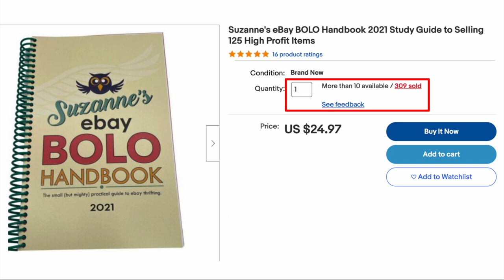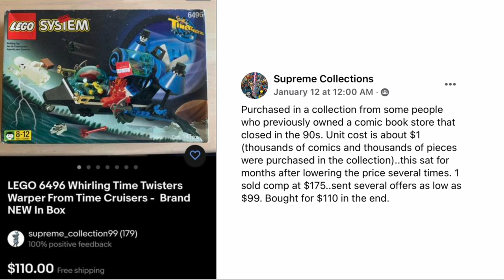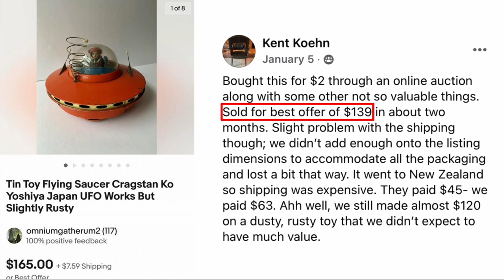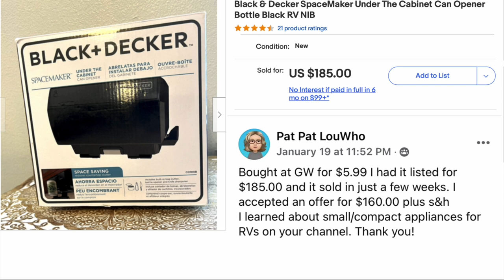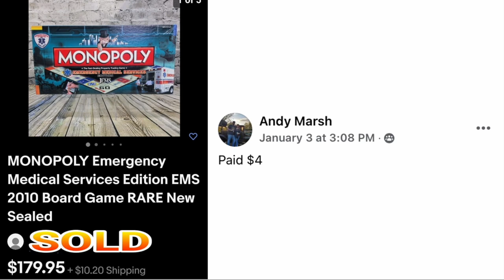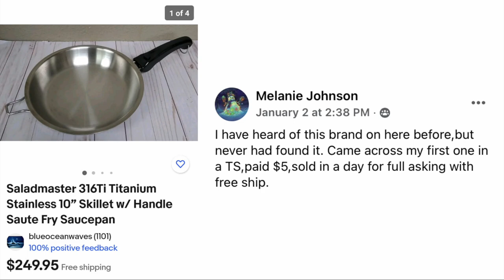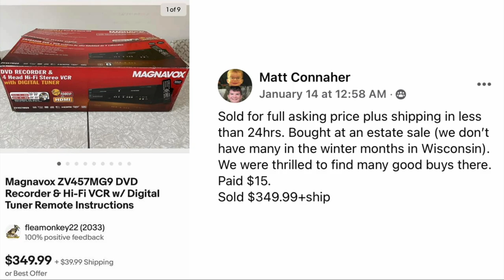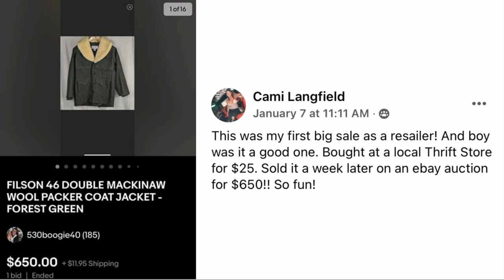eBay $100 SuperSize Sales: Creepy Trolls, Thing Found on Side of Road, Many BOLOS - Mind Blown 🤯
SUPER SIZE eBay sales that were over $100. Learn what to look for at thrift stores, garage sales, Facebook Marketplace, and estate sales that can be big money on eBay. Sales were posted on my Facebook group by real sellers just like you!

Try the Premium Library for FREE for a limited time!

eBay Fragrance Policy